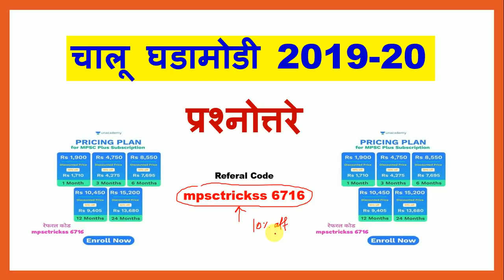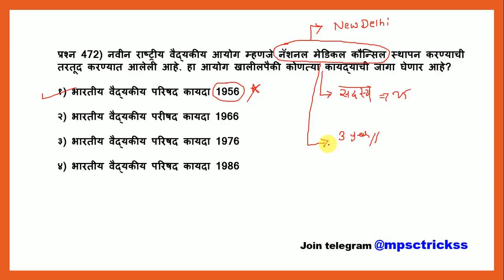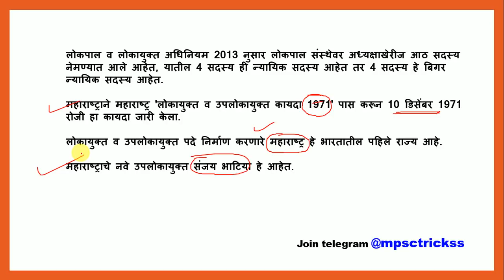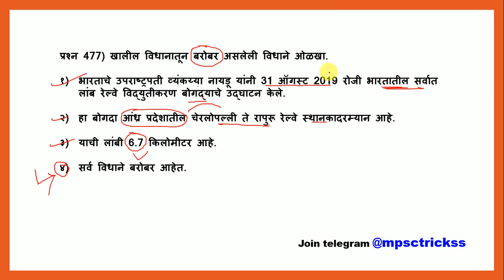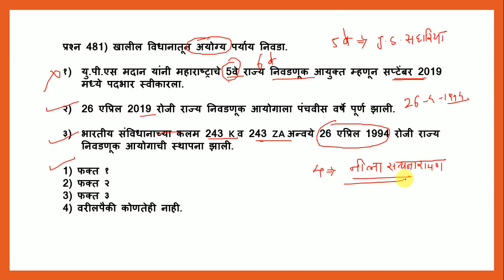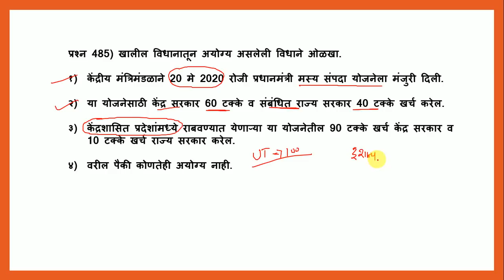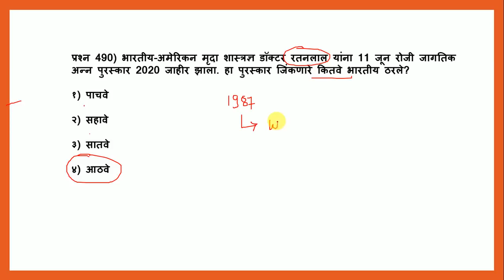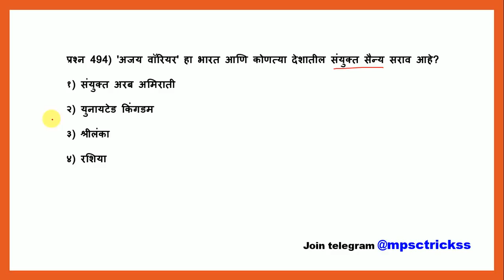Mpsc Tricks | Mpsc current affairs | rajyaseva | Chalu ghadamodi in marathi | combined prelims